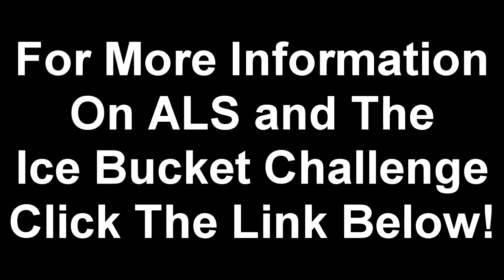The LoL Youtubers ALS Ice Bucket Challenge - Calling Out Calbel Uberdanger Brofresco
►I Donated to ‪#‎ALS‬ and took the ‪#‎IceBucketChallenge
‪#‎StrikeOutALS‬

►Add me on LoL I am bronze [NA Server]: shocknick